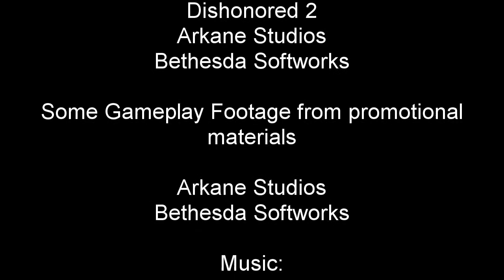Say Something Nice Reviews: Dishonored 2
The return of Corvo! Sorta...

Here is my review for the follow up to 2012 hit Dishonored, Dishonored 2. Does this game live up to, or even exceed it's predecessor? Lets find out by taking a look at the game.

Theme- (Retro Music Pack) Level 1.

Dishonored OST
Daniel Licht

THIS VIDEO IS FOR REVIEW PURPOSES! ALL RIGHTS OWNED BY THEIR RESPECTIVE HOLDERS1